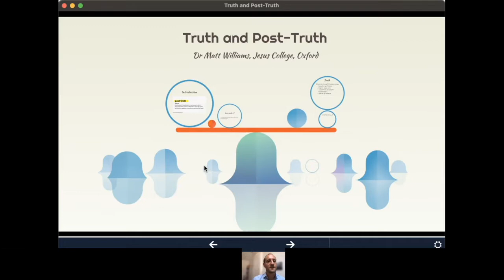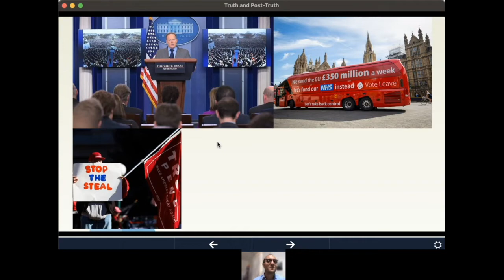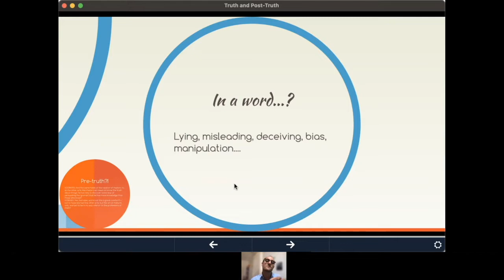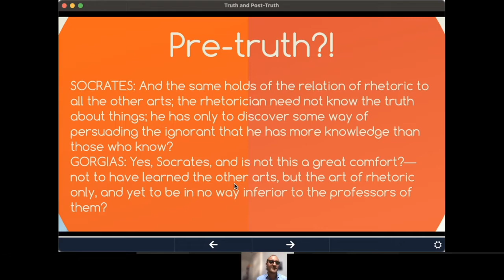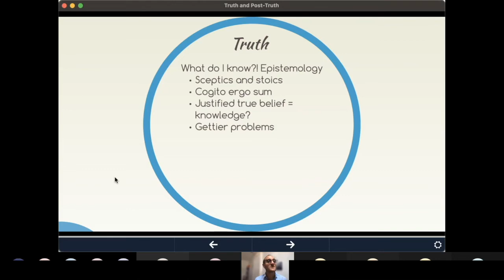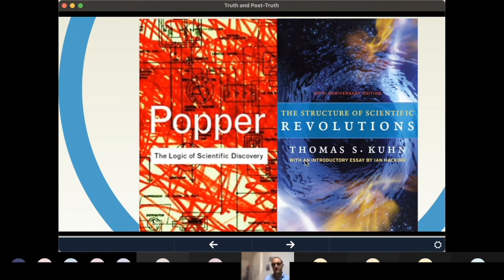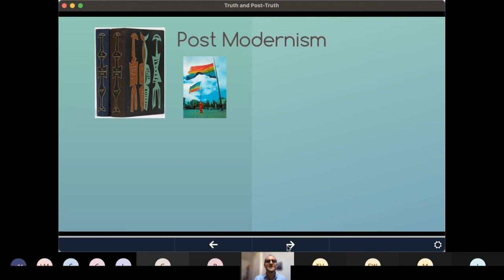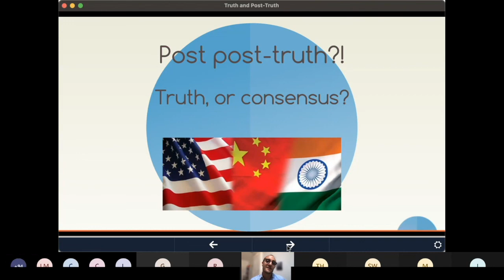TRUTH vs. Post-truth!!